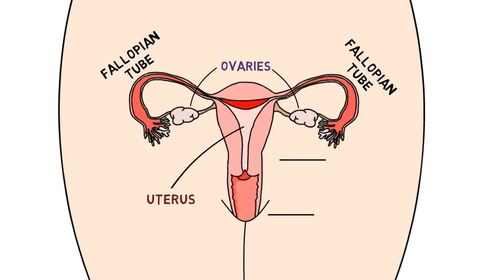Why girls have periods | tell me why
Menstruation explained in 87.99999 seconds!